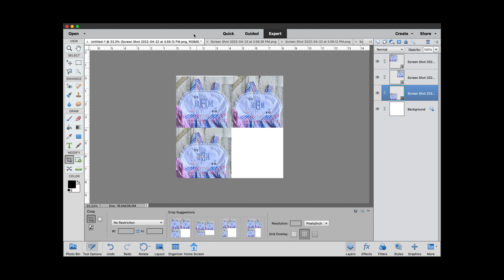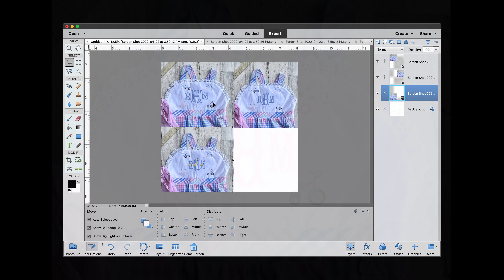How I Create a Custom Machine Embroidery Order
This is a short video about my process for creating a custom machine embroidery order for a client. From design creation, proof creation and approval to stitching and finishing.

I'm looking forward to making lots of fun videos about machine embroidery designs, products, and techniques.

Monogram Used: Avery Fill Embroidery Font from Herrington Designs
Minis Used: Wagon from SewChaCha   Tricycle from The Classic Applique Bubbles and Jump Rope from ME :)
Embroidery Software: Premiere+2
Embroidery Machine: Brother PR655